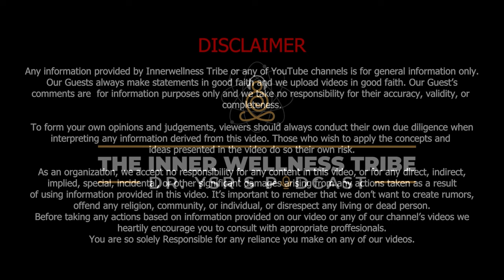Meet Tannaz Irani || Actor, Content Creator, Entertainer || Podcast By Dr. YSR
Welcome to "The Inner Wellness Tribe with Dr. YSR", a sanctuary of spiritual awakening and self-discovery. Each episode, guided by Dr. YSR, unites thought leaders, spiritual gurus, and wellness pioneers as we explore mindfulness, meditation, relationships, psychology and mental health. Join us on this soulful voyage towards inner peace, self-mastery, and transformation. Your path to holistic wellness begins here. Welcome to our tribe.

Timestamps

00:00 - Introduction
01:59 - Source of Motivation
07:47 - Healing and Entertainment in Your Work
10:10 - Staying Motivated Amidst Failure
16:59 - Battling Doubt in the Deep Zones
25:03 - The Transformative Power of Writing a Book
29:28 - Emerging from Negative Modes
31:39 - Industry Perception on Training
33:22 - Navigating Toxic Environments with Success and Failure
36:06 - Coping Practices in Times of Stress
36:51 - Evolution of Philosophies Over Time
39:24 - Balancing Family Life as a Female Actress
43:09 - Three Key Lessons from Tannaz Irani
44:49 - Rapid Fire Round